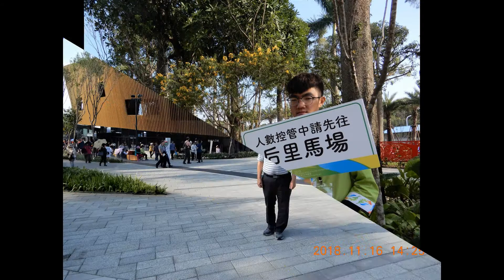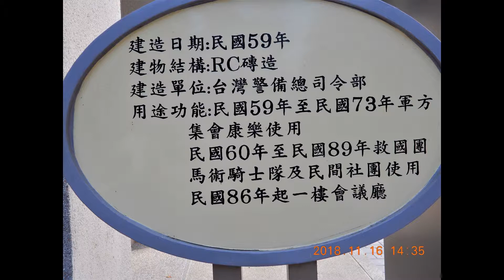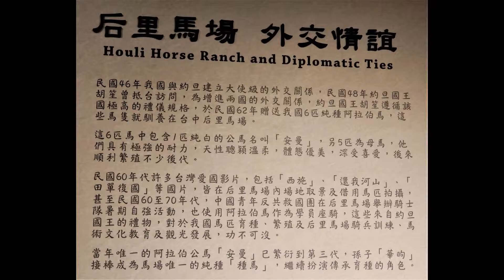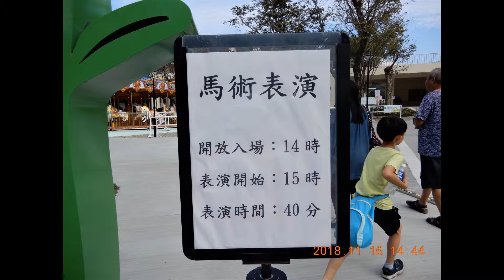2018 11 16台中花博永寬社區之2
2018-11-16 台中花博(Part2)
台北市中正區永寬社區理事長
         陳秋風
攝影:蔡小龍  鄭明月
製作:莊醒虎